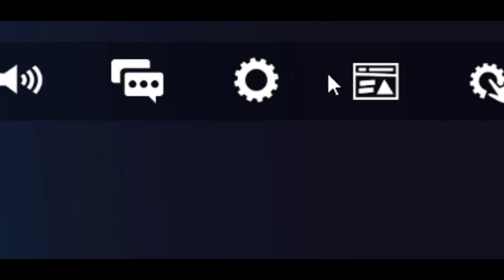Jak se naučit za 5 sekund Quatro EDIT!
Editor videjí: Já
Miniatura: Picsart
Stříhání: Capcut